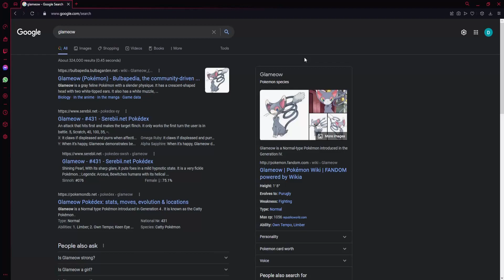Today I'm Gonna WRECK Team Galactic | Pokemon Platinum Blind Playthrough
Oh no! Today Team Galactic has kidnapped the bike shop guy and we need to save him from Galactic HQ before we can finally get our bike!

This is Part 6 of the Pokemon Platinum Blind Playthrough series - check out the other videos

Check me out around the internet!